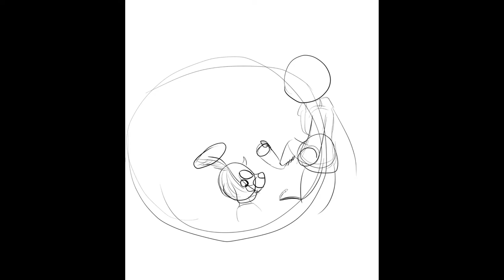(Speed paint) Little Nightmares Ocs playing the jack o lantern! 🎃